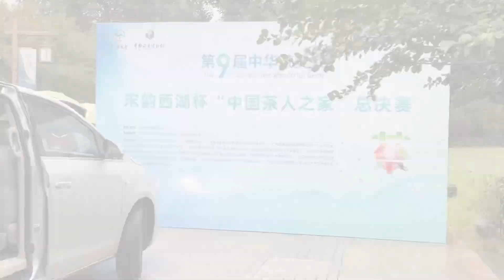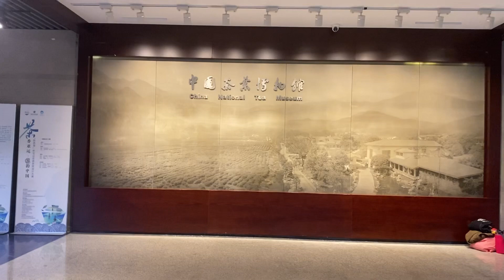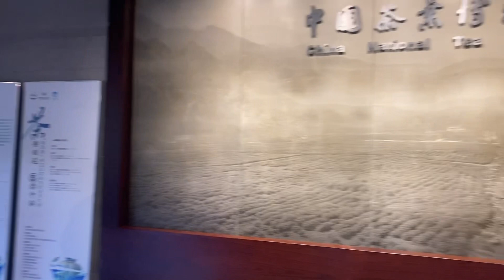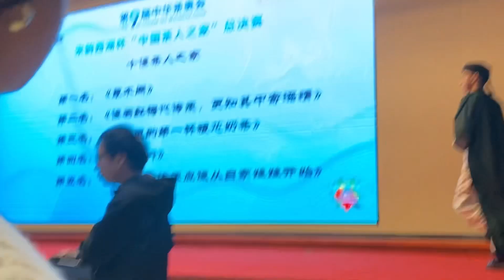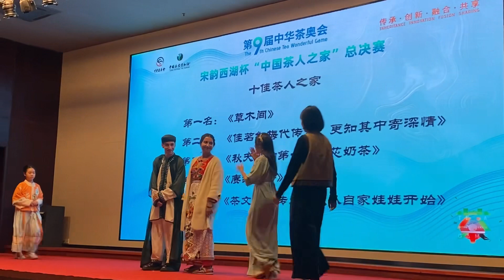كيفاش تخدم ونتا تتقرا فالصين 🇨🇳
Hello 👋

Location :  Yunhe East Road No.301, Shangcheng
Hangzhou
Zhejiang China